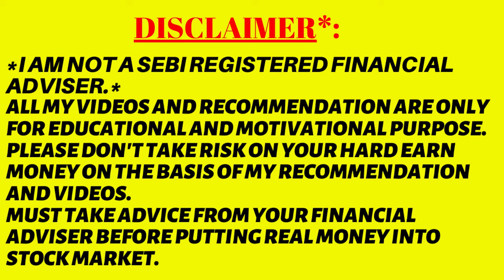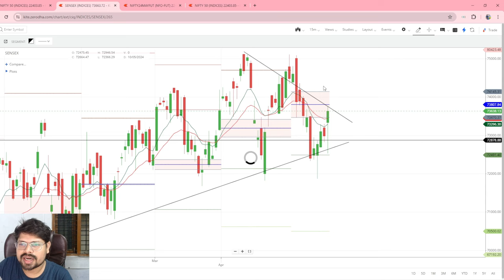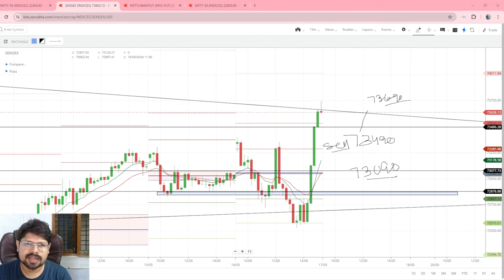Nifty Sensex Analysis For Tomorrow 17 May 2024 in Odia